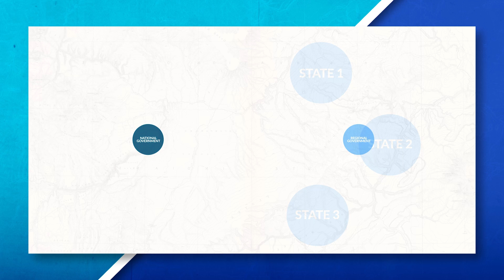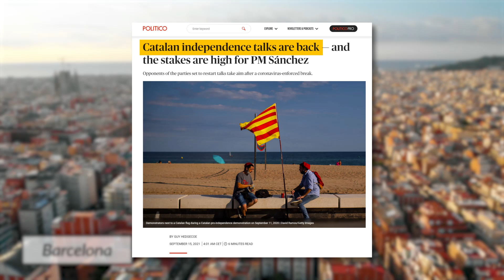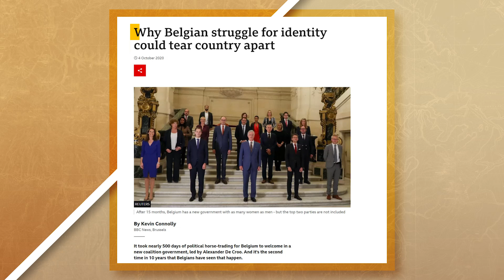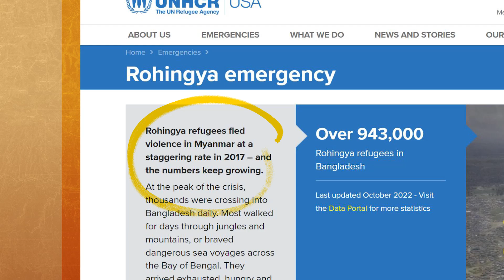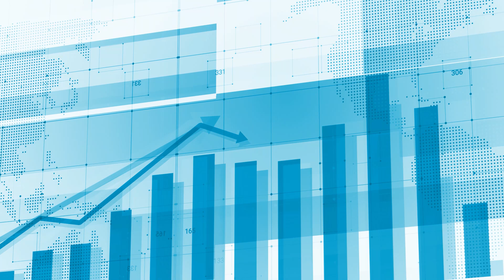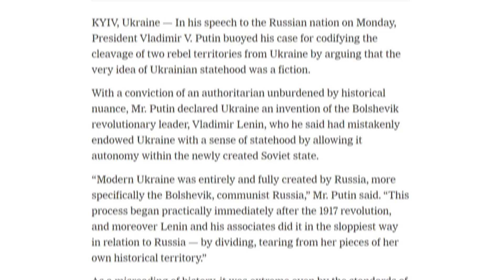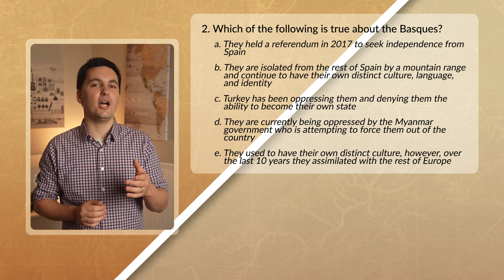Examples of Devolutionary Forces Around The World [AP Human Geography Unit 4 Topic 8]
Join the Mr. Sinn Discord Server for free! You can study with thousands of students around the world who are taking AP Human Geography. The server has a dedicated section just for AP Human Geography & AP Psychology students.  Discord

Quiz answers:
Question 1: D
Question 2: B
Question 3: D
Question 4: D
Question 5: A

Chapters:
0:00 Introduction
0:09 Devolution
0:30 Physical Geography & Devolution
0:48 Distance Decay
1:00 Devolution & Power
1:14 The Basque People & Devolution
1:52 Culture & Devolution
2:07 Ethnic Separatism
2:35 Catalonia & Devolution
3:21 Multiple Devolutionary Factors
3:40 Language & Devolution
3:47 Quebec & Devolution
3:59 Belgium, Flanders, & Wallonia
4:25 Government Corruption & Ethnic Cleansing
4:51 Rwandan Genocide
5:12 Myanmar & The Rohingya People
5:46 Terrorism & Devolution
6:09 Economic/ Social Factors & Devolution
6:40 Catalonia & Devolution
7:09 Nigeria & Devolution
7:32 Irredentism
7:54 Russia & Irredentism
9:16 Practice Quiz!

Factors that can lead to the devolution of
states include the division of groups by
physical geography, ethnic separatism, ethnic
cleansing, terrorism, economic and social
problems, and irredentism.